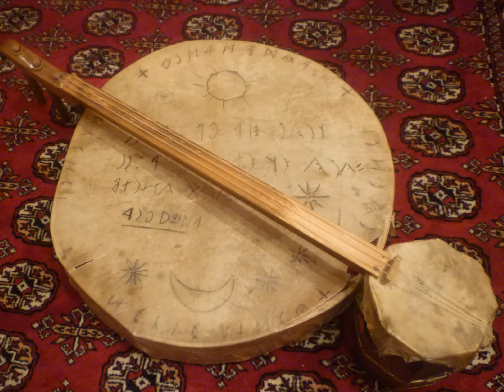Dob (90 cm x 12 cm széles) Koboz/kobúz 130 cm hosszú hangszerritkaság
Dob (róvás fogalom jelentése= Jó) és Kobúz.(Kobak és a Fény-Tűz)
Ha kobúz hangjára kíváncsi vagy, Úz Kovács oldalon halható,(megj. ez az oldal folyamatosan bővülni fog, kb 3 ó -nyi zenei anyaggal)
dob: 80 cm átmérőjű, 12 cm széles, 1 mm-es nyírfa funér 10 rétegben,szarvasagancs-víz főzet enyvvel ragasztva. (Vannak önjelölt táltosok-sámánok, akik, 3-4 mm rétegelt lemezből,szintetikus ragasztóval barkácsolnak keretet, a hozzá nemértés és múlthoz való alázatos viszony teljes hiánya, bizonyíték, s ez még nem elég, a keretbe foggantyut tesznek,és a méretre szabott kecske v birkabőrt feszítenek a keretre. És akkor még révülnek is! Brrrrrr.
Dobot ne vásárolj, hanem készítsd el magadnak.!
Ha felveszed velem a személyes kapcsolatot, elmondom milyen bőrt használj, amit nem csak rádobunk a keretre,s főképpen nem szabjuk!
Kobúz: Európában  ma már ritkaság, pedig keleten azt mondják hogy  Európából ered, eddig 1 db-ról van tudomásom, és 2 db magyarországon. kb. 5000 évvel ezelött tünt fel.Teste,diógyökérből készült, 18 cm átmérőjű,26 cm magas hordószerű,alja nincs, h a hang könnyebben távozzon, teteje kigyóbőrbevonat, amin áll a húrláb, eredetileg 2 bél- húros, (restauráláskor 3 húrossá alakítottam, a könnyebb használhatóság figyelembe vételével) Fahúrkulcsok egy lófej kialakítású fejrészben állíthatók. Hasonló hangszer a Samíszen,(vonós), 70-80 cm-es méretű.